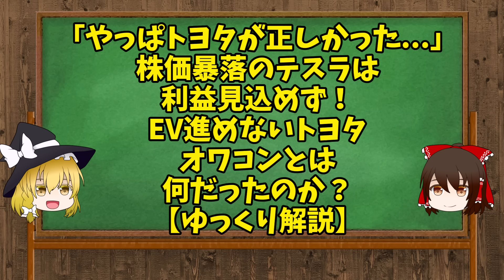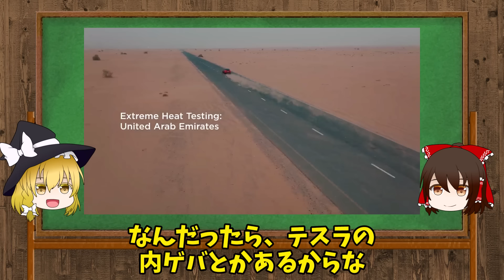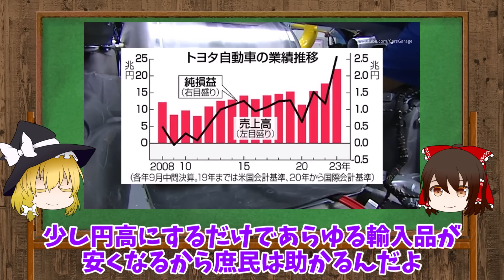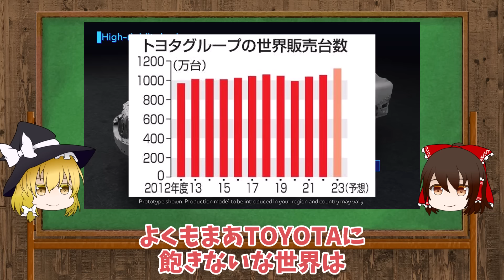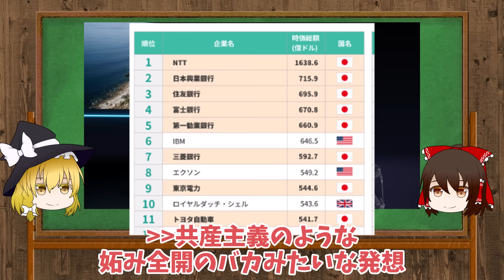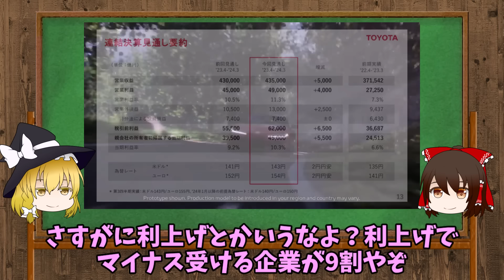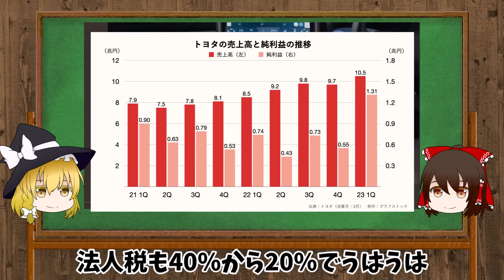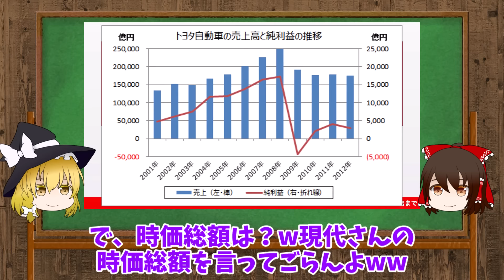「やっぱトヨタが正しかった...」株価暴落のテスラは利益見込めず！EV進めないトヨタオコワンとは何だったのか？【ゆっくり解説】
今回は、テスラの株価が暴落する中、EV遅れてると言われるトヨタ株が高騰の話

あれだけ、EVに力を入れてないトヨタはオワコン
これからはテスラとBYDの時代と言われていたのに、その明暗がはっきりと分かれた

テスラなんか、決算発表で特に言い訳というか投資家を納得させる対策を発表しなかったから、投資家がお怒り

EVを推進しない企業はオワコンとは一体なんだったのか。やはりマルチパスウェイが正解だったのか？

を紹介する